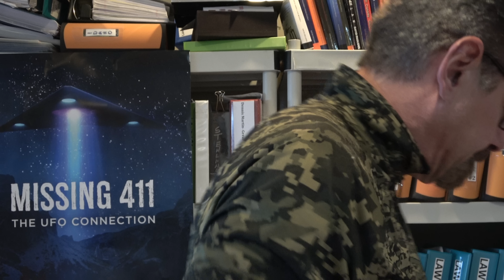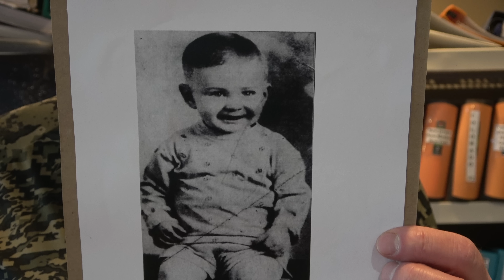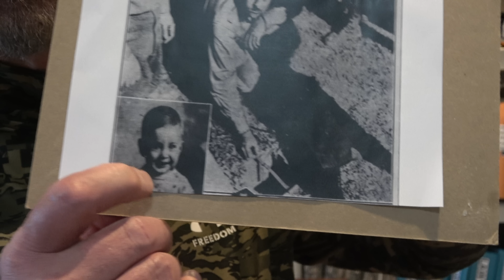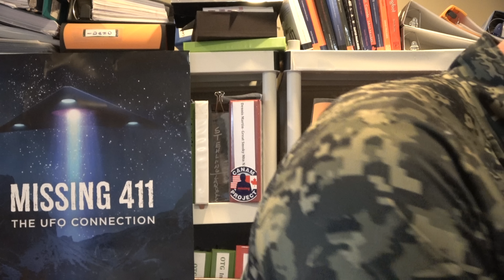Missing 411 David Paulides Presents a boy who Disappeared from Minnesota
Lesleter Delano